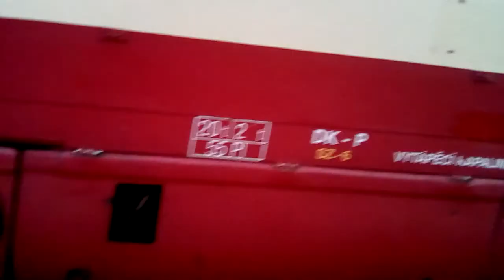Blatno u Jesenice ráno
Přijel vlak z  Bečova Nad Teplou